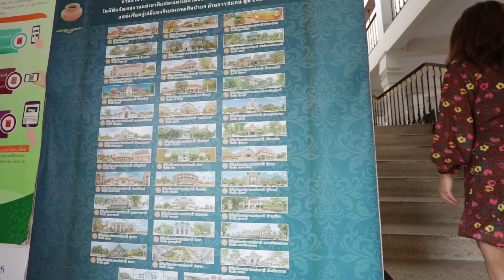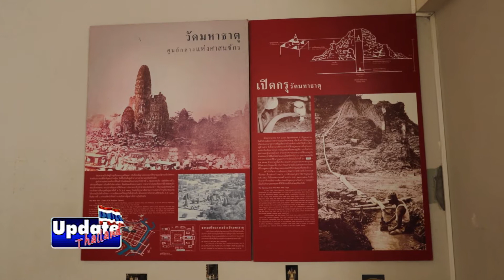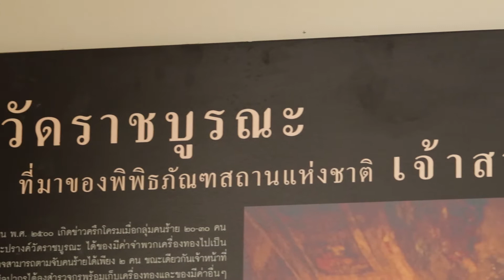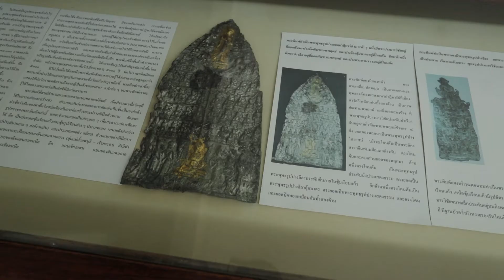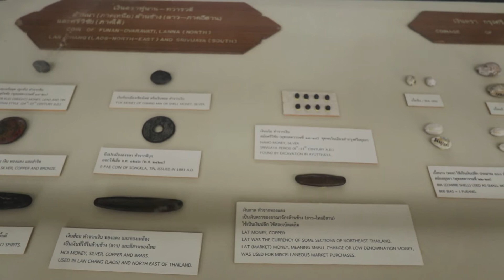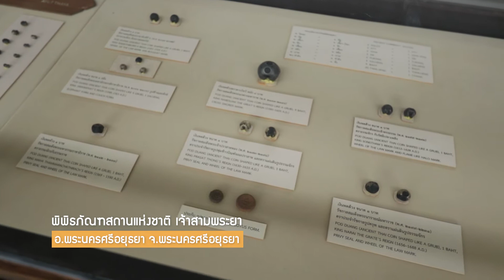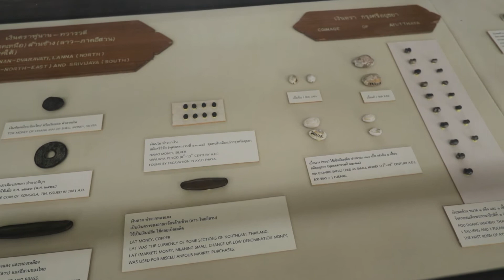พิพิธภัณฑสถานแห่งชาติ เจ้าสามพระยา ตอน 2 OA 13 09 63 Update Thailand